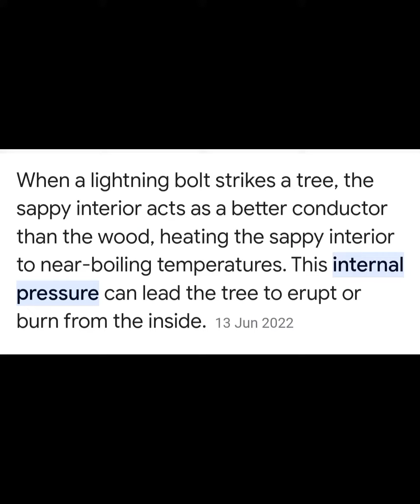tree fire 🔥na who e lass so 😂🤣😂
How does the inside of a tree catch on fire?

So why does only the inside burn and not the trunk? It's due to the moisture content of the tree held just below the bark. When a lightning bolt passes through a tree, the sappy interior is a better conductor than the wood, and it heats the sappy interior to temperatures close to boiling point.